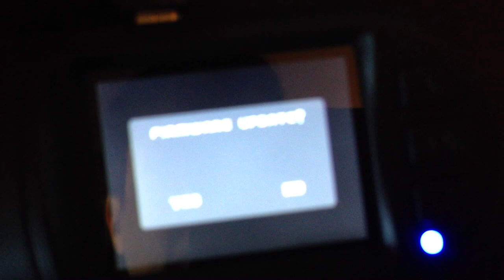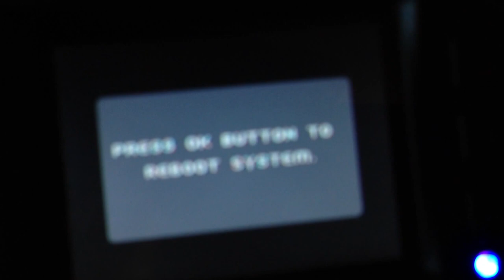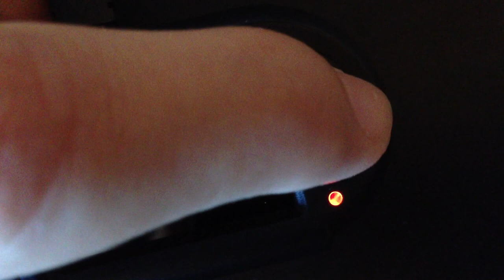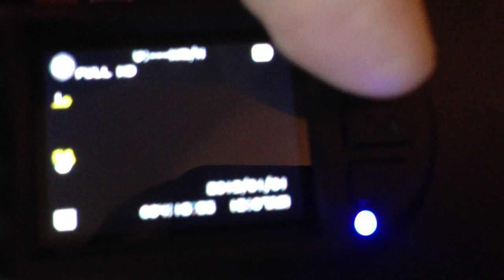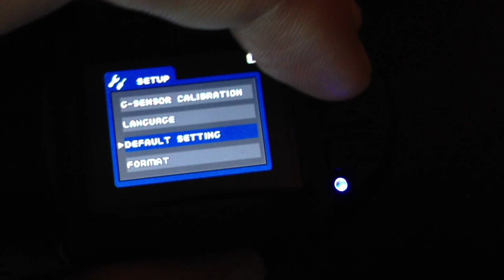mini 0801 Firmware Update Process 20130903 (New .MOV recordings, no more .TS) @12Mbps too!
Latest firmware and more in link above